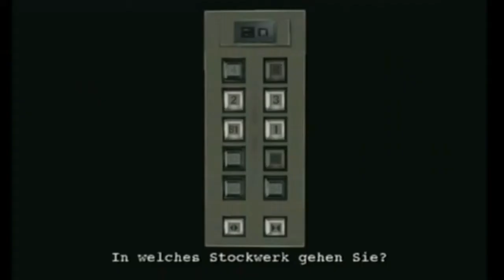Let's Play Resident Evil Outbreak #11 - Vom Monster gejagt [Ryo]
Der Leech Man jagt uns durch das ganze Krankenhaus, und wir stolpern wie Hühner umher und wissen nicht, wo wir eigentlich hin müssen...